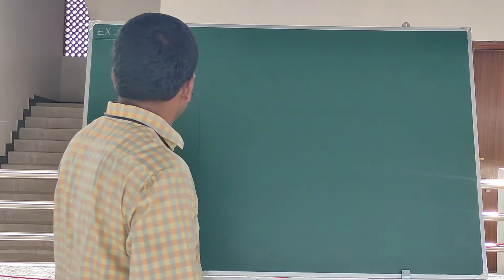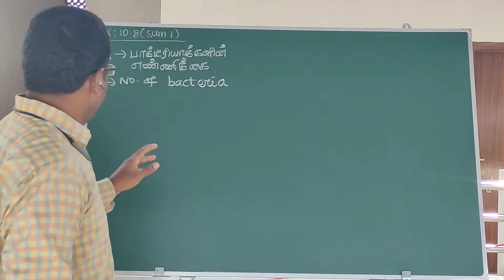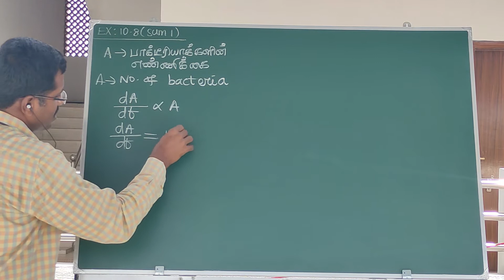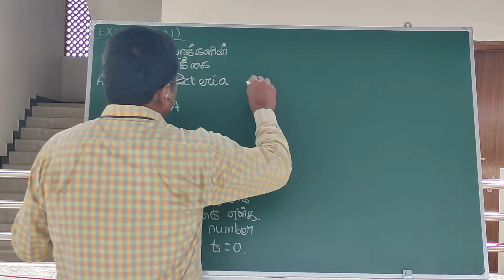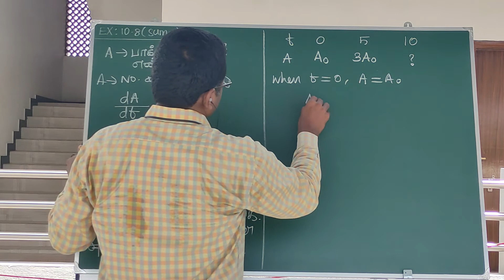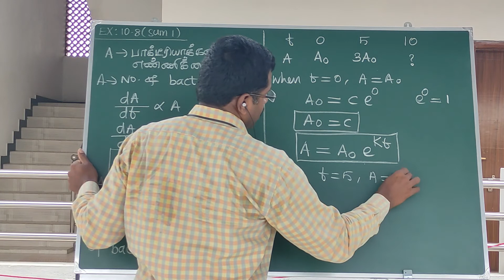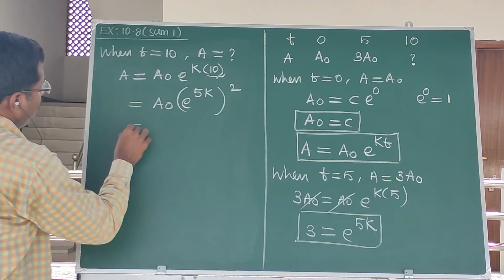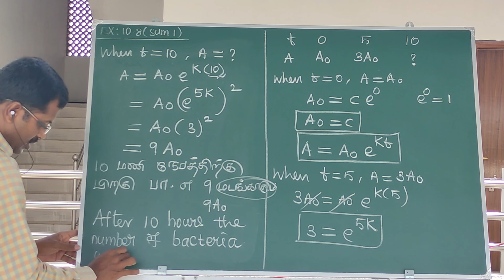Ex 10.8 Sum 1/ Class 12 Mathematics/TN Stateboard/Chapter 10/Ordinary Differential Equations/Part 36